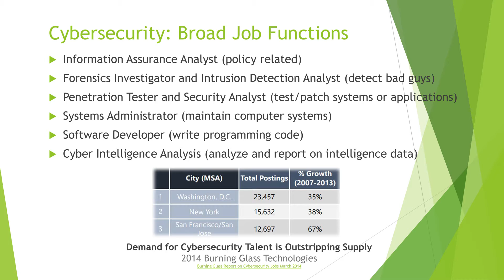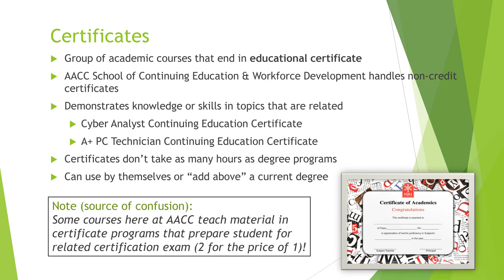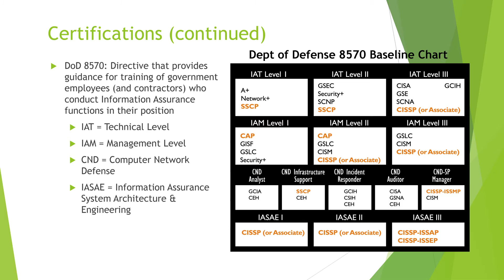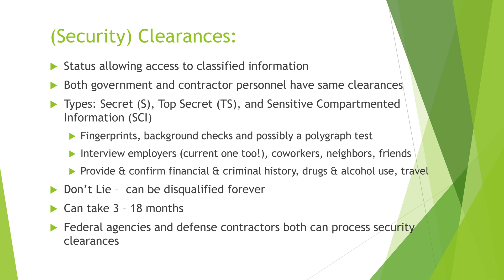Navigating Cybersecurity: Certificates, Certifications and Clearances ...Oh My!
This presentation is part of the Cyber Center's annual open house. To learn more about educational opportunities in cyber

Interested in a career in Cybersecurity? Not sure of the difference between getting a Cybersecurity certificate and a certification? Want to know more about the security clearance process before you apply for the job? This session will answer these questions with time to also ask your own.